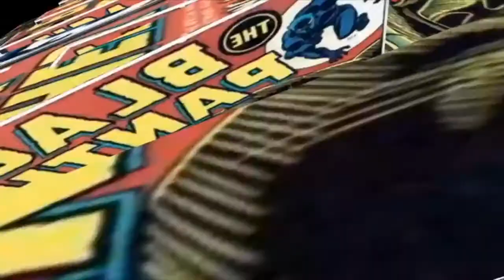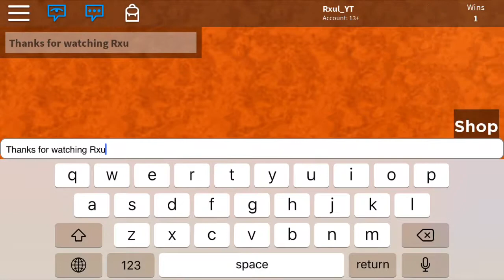Finishing Route 66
Sorry for not recording the full gameplay next time I will